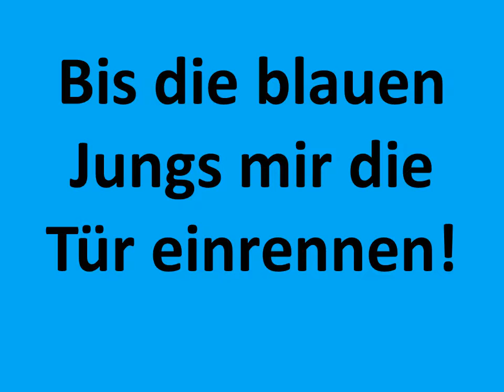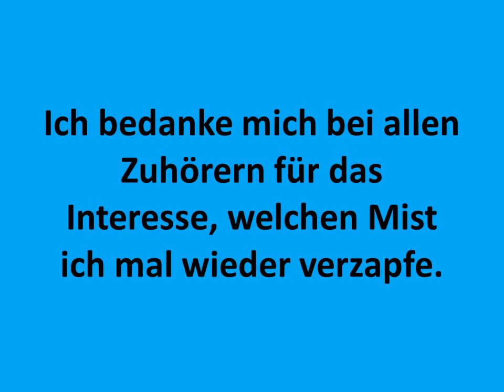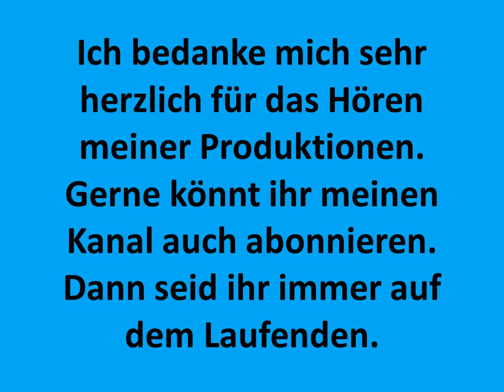Carsten Todt Heute ist dein Ehrentag Skill Borrower Klaus